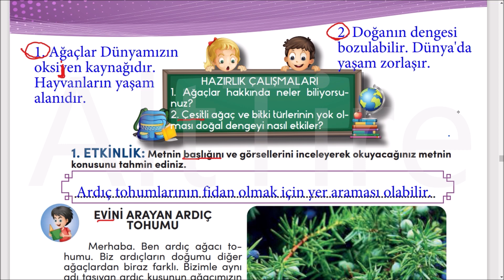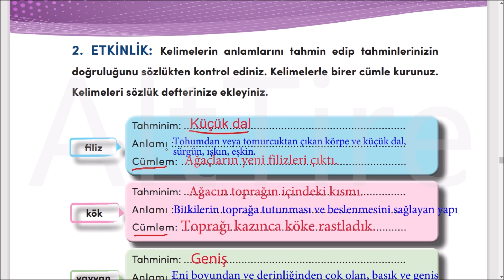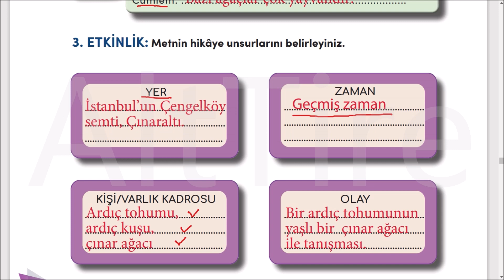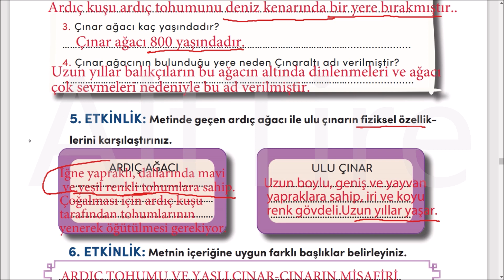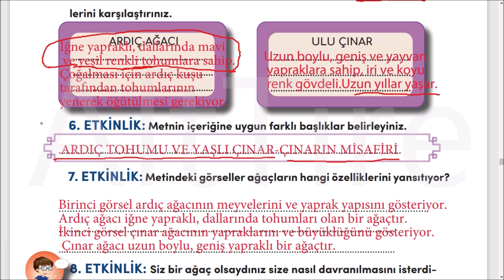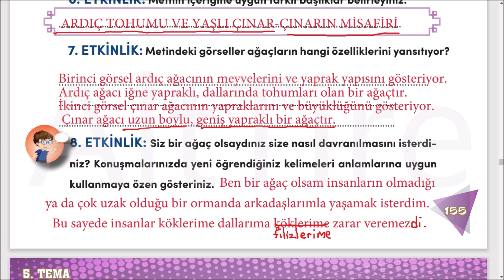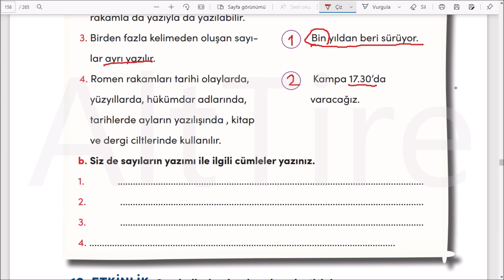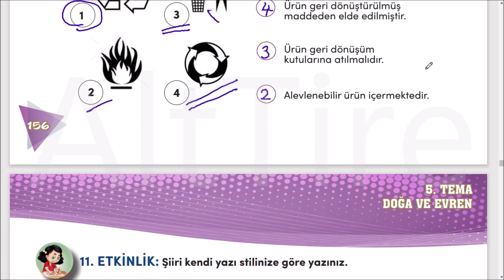Evini Arayan Ardıç Tohumu Etkinlik Cevapları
Evini Arayan Ardıç Tohumu Metni Cevapları Evini Arayan Ardıç Tohumu metni cevapları ve soruları, MEB Yayınları 4. sınıf Türkçe ders kitabı sayfa 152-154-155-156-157  (Doğa ve Evren Teması) Dönüştürülebilir malzemedir. Ürün geri dönüştürülmüş maddeden elde edilmiştir. Ürün geri dönüşüm kutularına atılmalıdır. Alevlenebilir ürün içermektedir.

1. Ağaçlar hakkında neler biliyorsunuz?
2. Çeşitli ağaç ve bitki türlerinin yok olması doğal dengeyi nasıl etkiler?
Ardıç tohumu nasıl çoğalmaktadır?
2. Ardıç kuşu, ardıç tohumunu nereye bırakmıştır?
3. Çınar ağacı kaç yaşındadır?
4. Çınar ağacının bulunduğu yere neden Çınaraltı adı verilmiştir?